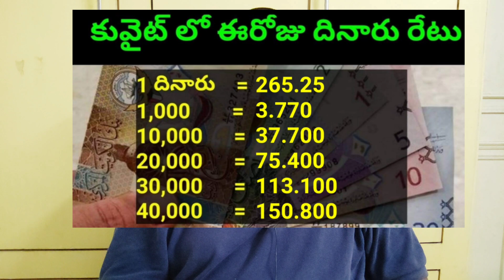కువైట్ సాయంత్రానికి పెరిగిన దినారు రేటు || Kuwait Currency To INR || 23-03-2023 || SukanyaTv Telugu